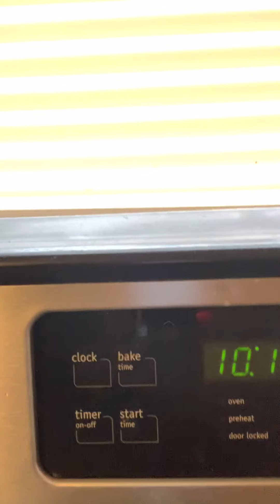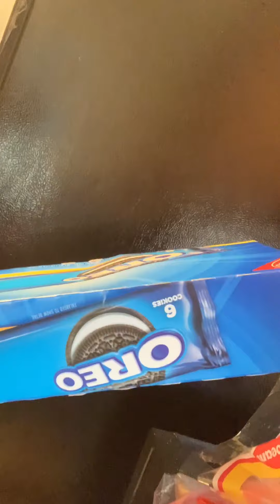Want some breakfast 🍳?